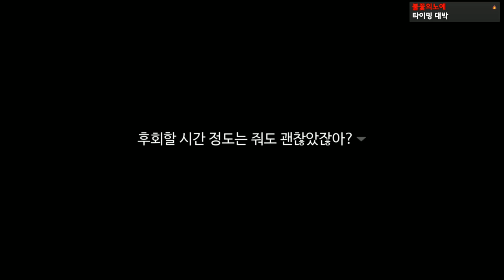(충격주의)너무 행복해서 시간이 멈춰지길 바란 남자의 결말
가격: 프롤로그에 한해 무료 (정식 미정)